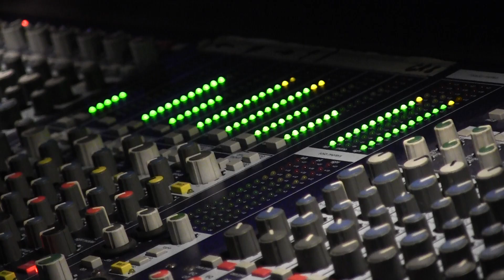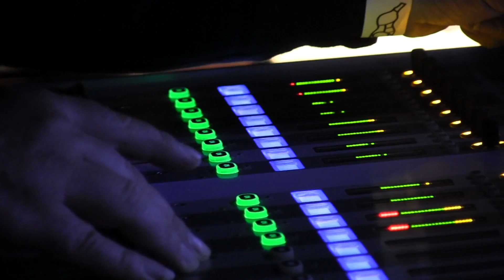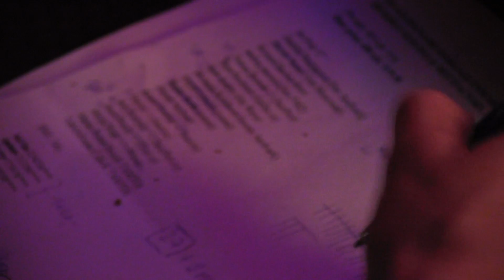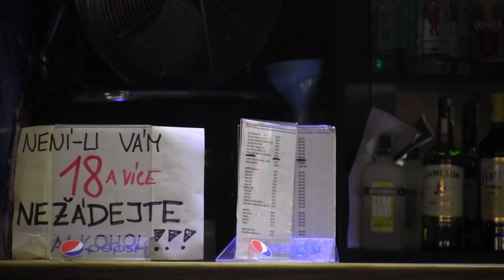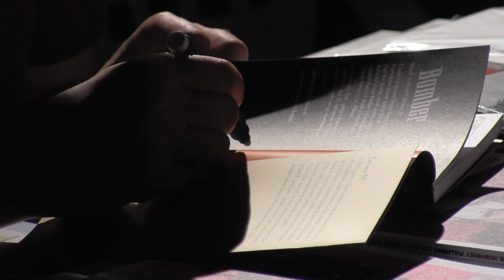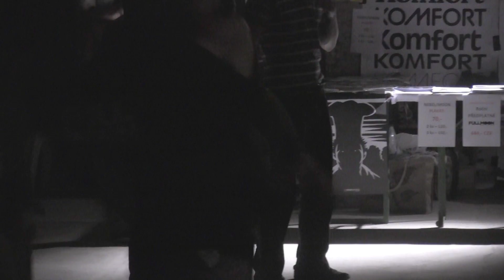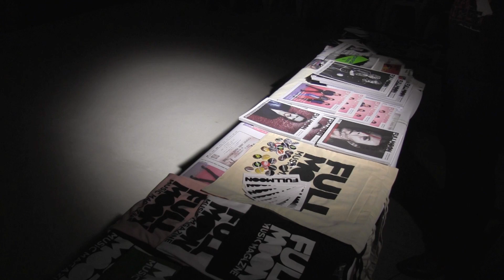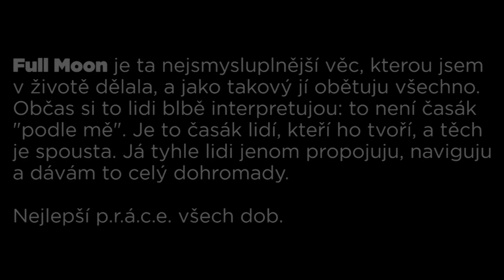Jana ,Apačka‘ Grygarová: Buď promotérkou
Torzo dokumentu, kterej nám nebylo souzeno dokončit. The only really perfect love is one that gets away